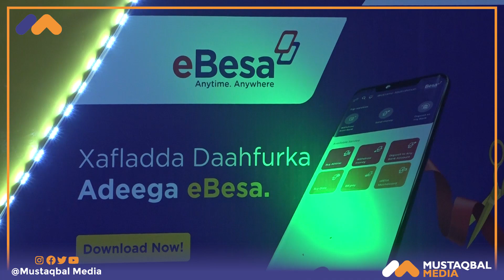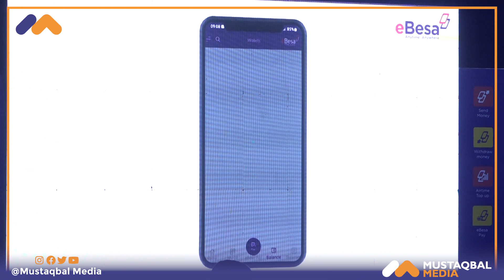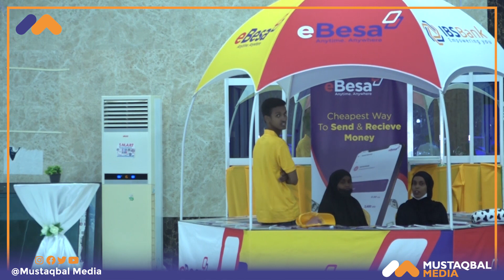eBesa oo ah adeeg cusub kaas oo ay soo kordhiyeen Bankiga IBS iyo Shirkadda Isgaarsiinta ee Somlink.